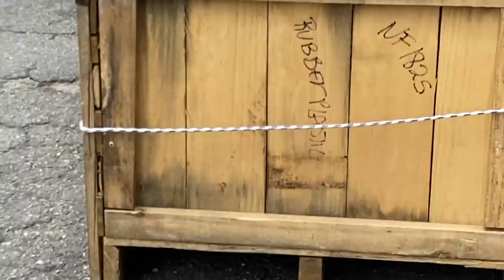Transportando YOUTUBERS até OUTRA CIDADE num CAMINHÃO